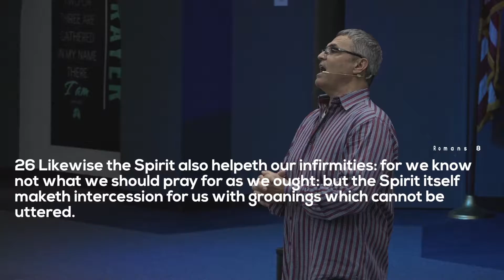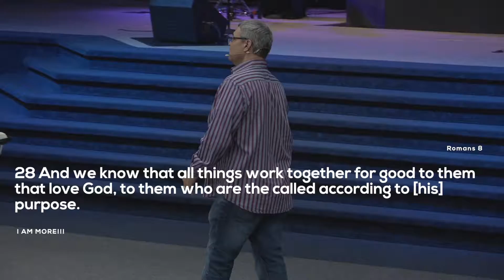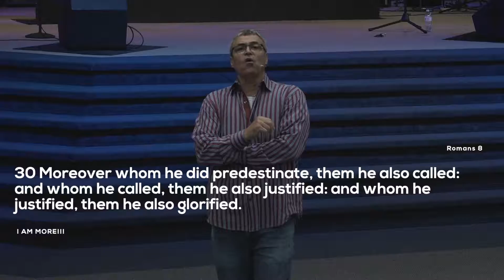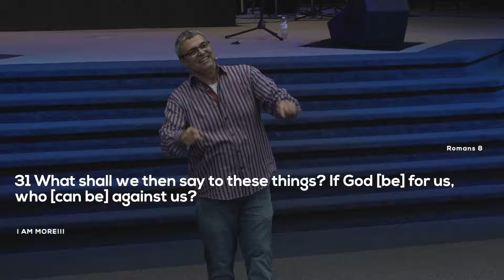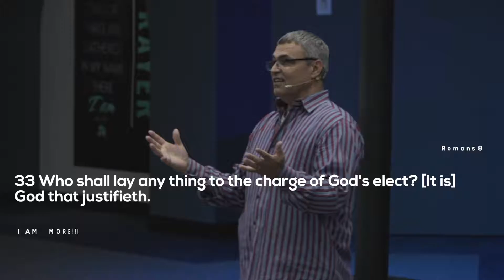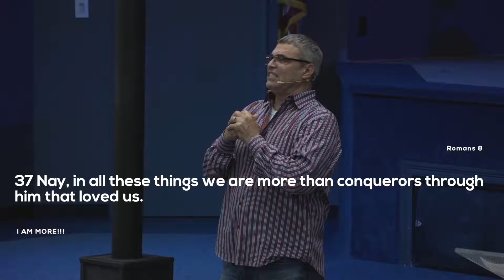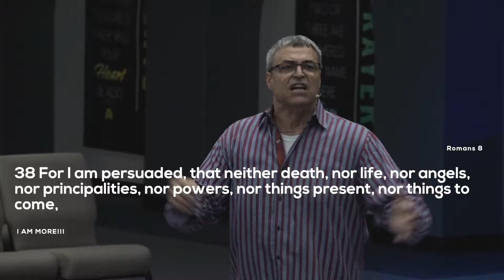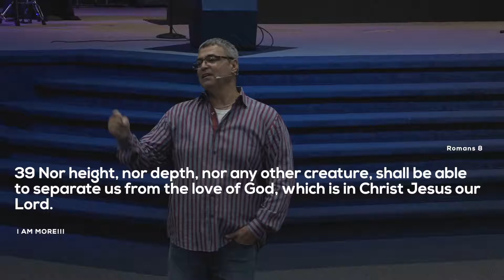Ricky Sinclair: I am more